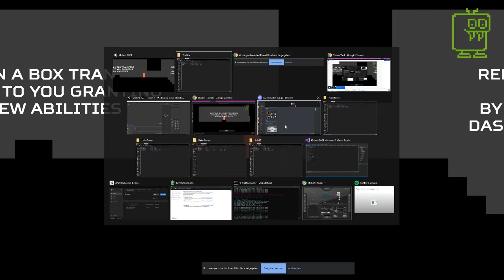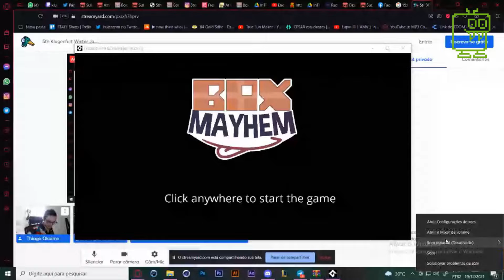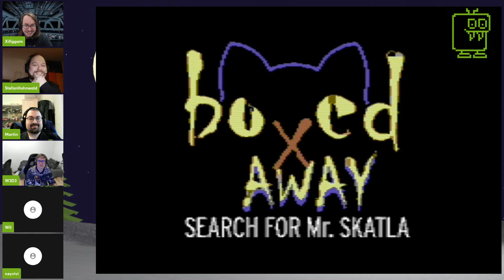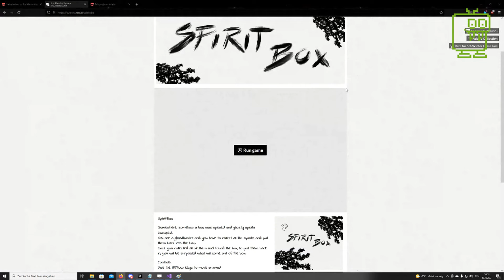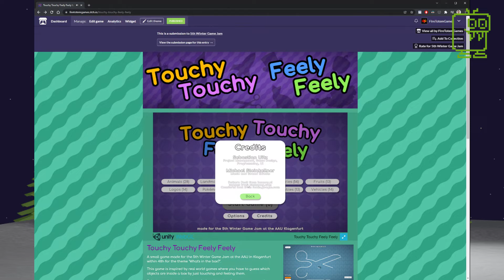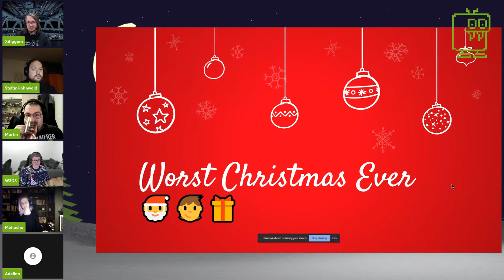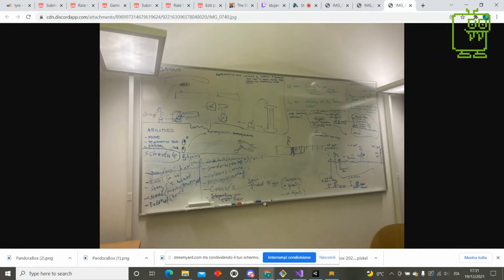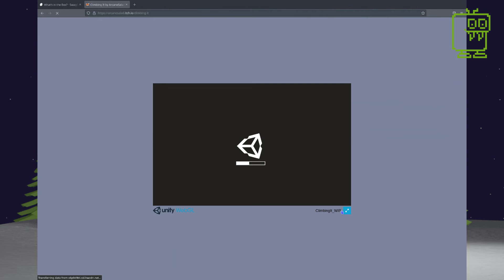5th Klagenfurt Winter Jam - 06 Final Presentations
Stream recordings from the 5th Klagenfurt Winter Game Jam.